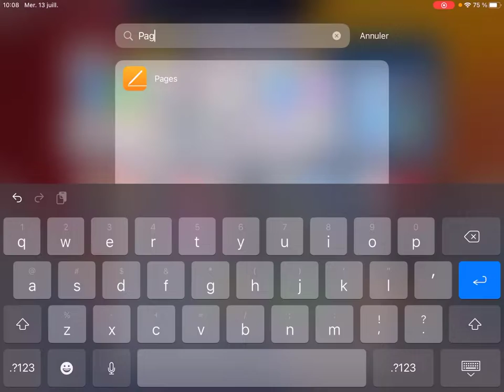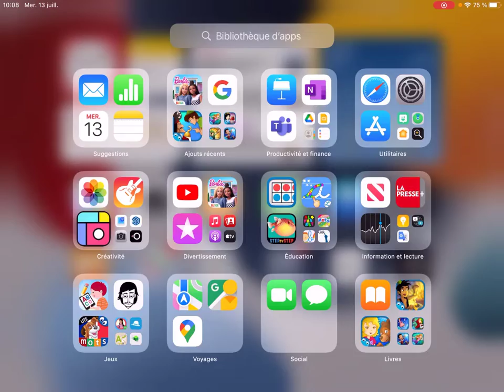iPad - Rechercher une application